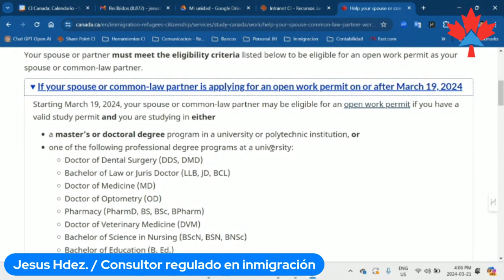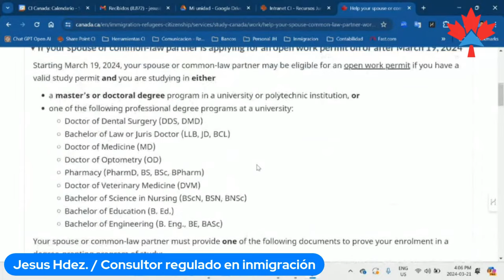Importante actualización para estudiantes que estan en Canadá I CI Canada, Jesus Hernandez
¡Respira tranquilo! 🌬️ Hubo un pequeño susto reciente respecto a la elegibilidad para el Post-Graduation Work Permit. ¡Pero aquí estamos para confirmarte que todo sigue igual! 🎓

Además a partir de marzo de 2024, los cónyuges o parejas de estudiantes internacionales podrán solicitar un permiso de trabajo abierto si tienen un permiso de estudio válido, en nuestra actualización te contamos los detalles.

2. Comunidad de Ofertas y Promociones